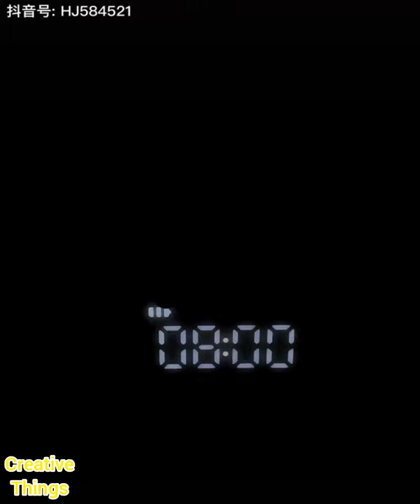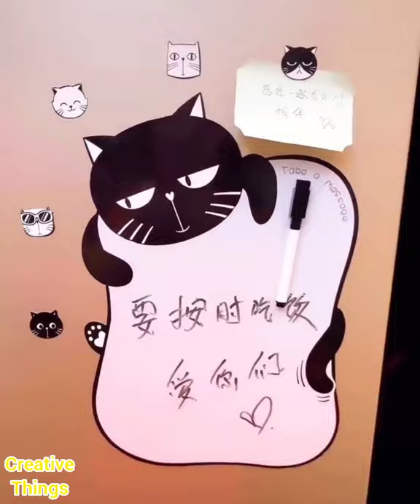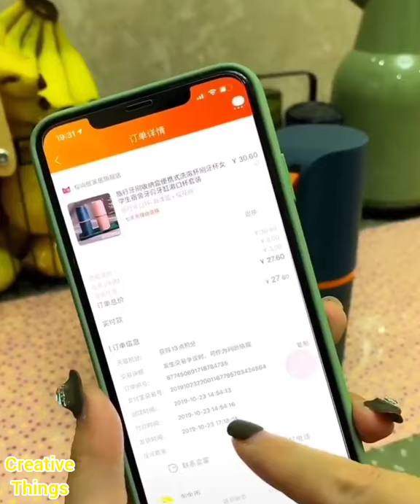VERSATILE UTENSILS & SMART GADGETS THAT WILL BLOW YOUR MIND 🏠 | TIK TOK MADE ME BUY IT #12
✓ Share if you found this interesting

versatile utensils,
smart gadgets that will blow your mind,
things that will blow your mind,
satisfying gadgets video compilation,
satisfying kitchen gadgets,
satisfying home gadgets,
versatile utensils you didn't know existed,
weird inventions,
latest innovation,
versatile homeware,
modern technology,
home technology,
creative technology,
creative kitchen tools,
cooking gadgets,
mind blowing ideas,
creative inventions,
creative people,
home gadgets,
cool furniture,
tik tok cool stuff,
smart home gadgets,
smart gadgets,
smart travel gear,
smart travel gadgets,
traveling packing list,
traveler must have,
furniture for apartments,
kitchen utensils,
kitchen gadgets,
tik tok viral,
china inventions,
tiktok china,
 tiktok douyin,
 douyin china,
 kitchen gadget
made in china,
chinese culture,
tik tok video,
china goods,
china gadgets,
creative gadgets,
home decor,
home appliances,
creative things